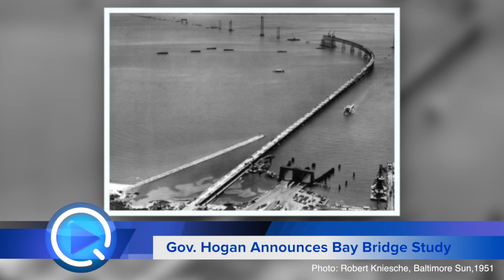Gov. Hogan Announces $5 Million Bay Bridge Study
Gov. Larry Hogan announced on August 30th, 2016 that there will be a $5 million study conducted over 4 years to determine where a third span across the Bay could go and potential funding options.